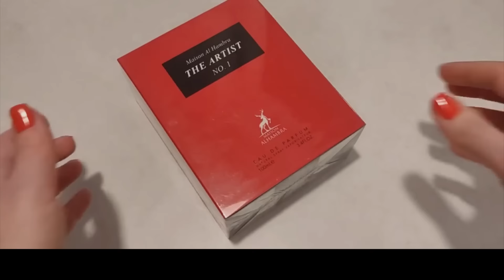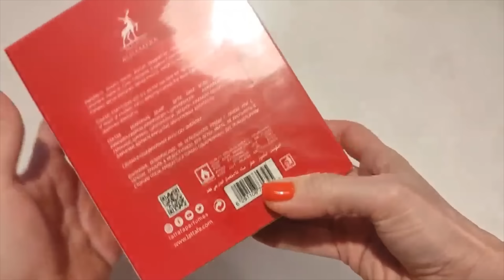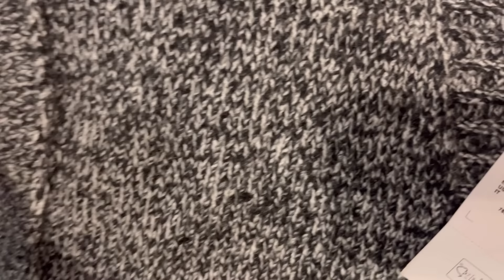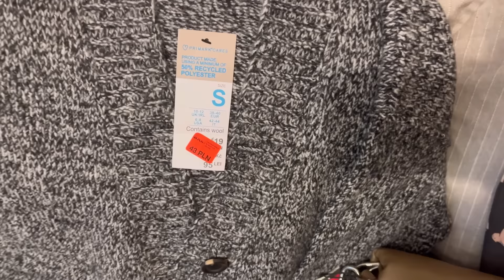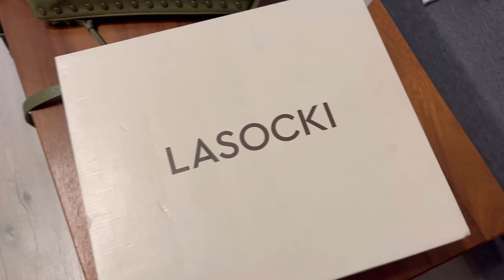Новий Парфум❤️Розпаковка❤️ПП БРАУНІ🍪Покупки на Знижках👍Medicine/House/Parfois/TEMU/Primark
❤️Друзі,запрошую у новий влог!❤️А ви вже прибрали ялинку?🌲Що я запланувала на 2024?🤔В мене з*явився новий арабський аромат Maison Alhambra The Artist 1-вау аромат для мене!👌Також пропоную вам ПП рецепт смачнющого брауні!👌❤️Ну і покупки-куди без них?❤️

🍎Рецепт Брауні ПП
🍎4 СОЛОДКИХ яблука
🍎4 яйця
🍎4 столових ложки з гіркою Какао
🍎1 чайна ложка розпушувача до тіста
🍎чорний шоколад і кориця по бажанню